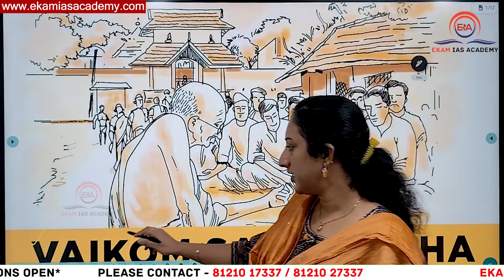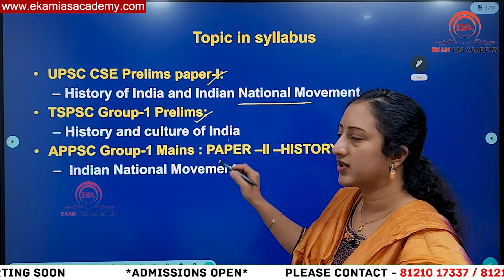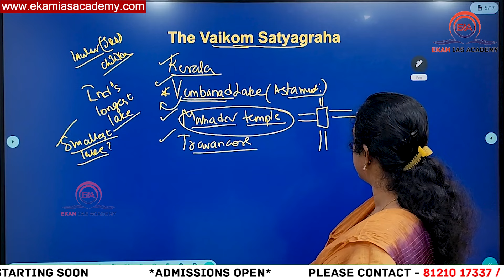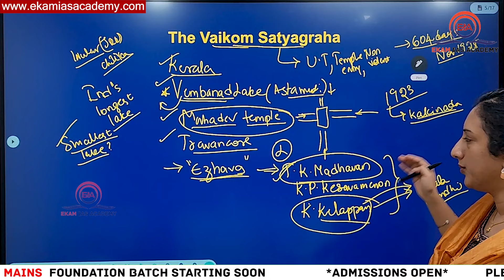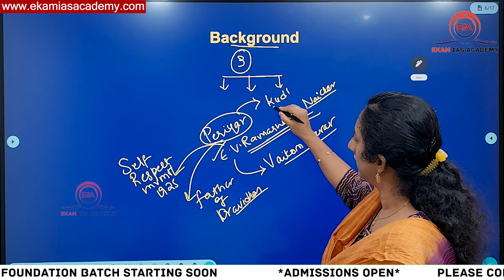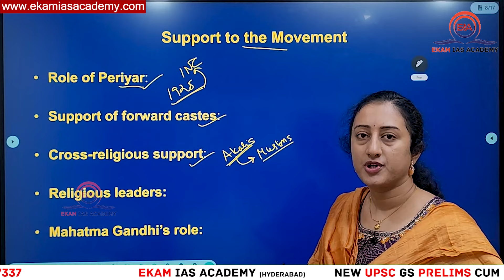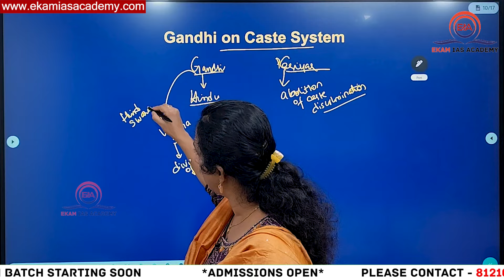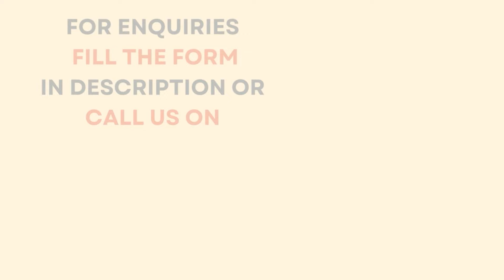వంద సంవత్సరాల వైకోమ్ సత్యాగ్రహం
1.పెరియార్ మరియు గాంధీజీ పాత్ర?
2.కేరళ గాంధీ అని ఎవరిని పిలుస్తారు?